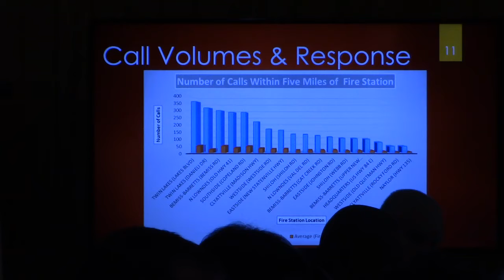Call Volumes and Response @ LCC Retreat - 2020-02-06